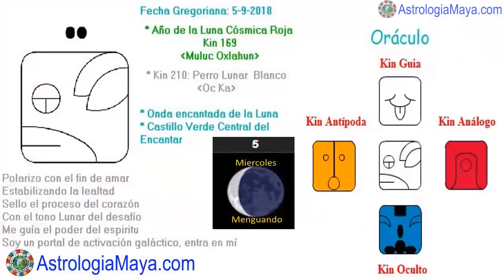Perro Lunar. Miercoles 5 Septiembre 2018. Desafios. Lealtad. Kin 210. AstrologiaMaya.com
Presto atencion a la dualidad, los desafíos para mi purificación emocional, mi limpieza, siendo leal a mi camino. Oc nos recuerda que la única y verdadera lealtad es hacia nosotr@s mism@s, no hay otra. Nuestr@s compañer@s de camino, cada vez se acercan mas y nos apoyan. El perro ama incondicionalmente, sin condiciones. Sentir las emociones y no consentirlas. Personar. Sin perdón, no hay sanación.